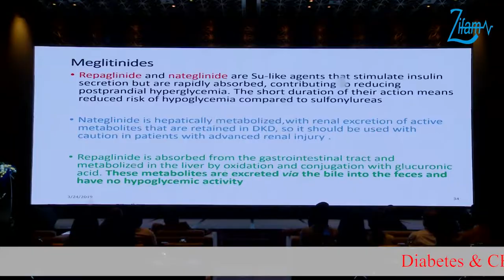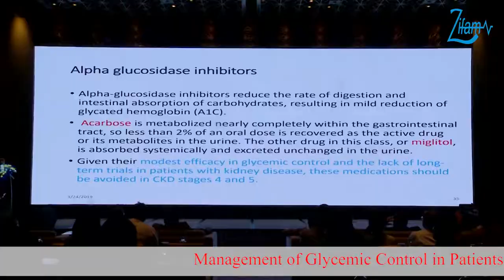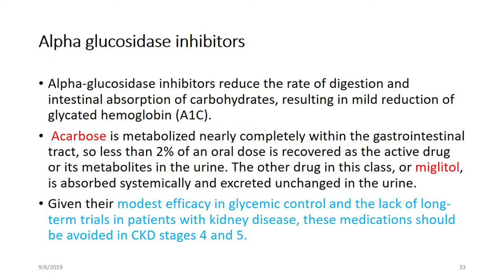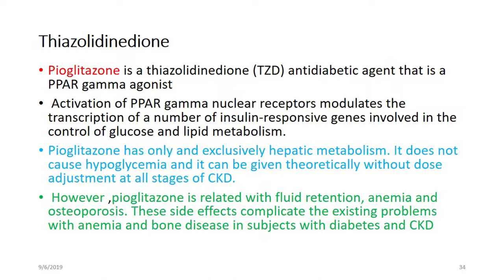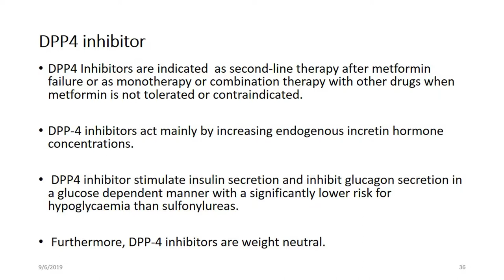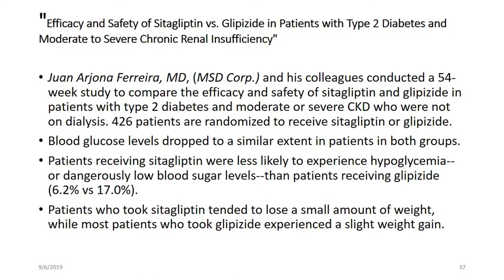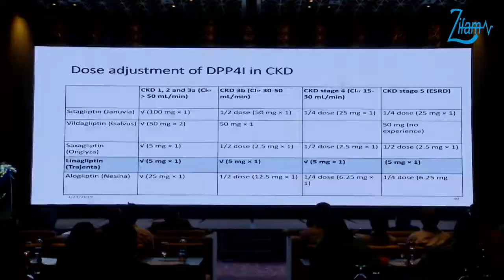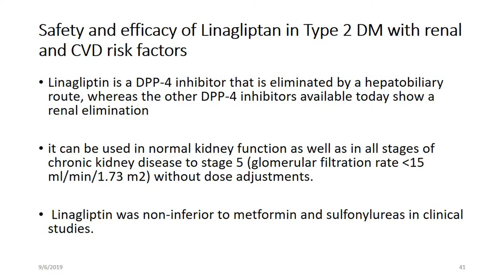Management of Glycemin Control in Patients with DM & CKD (Episode_4)